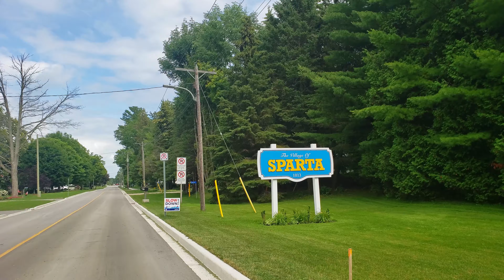زيارة لحقل لفاندر وأخبار لونا بجنس الجنين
زيارة لأحد حقول اللافندر (الخزامى) في جنوب أونتاريو، كندا
اللافندر من الزهور المشهورة برائحتها ويستخدم في العديد من المنتجات العطرية
وخلال الصيف يمكن زيارة أحد حقول اللافندر لاستمتاع برائحتها وأوالنها المميزة

خلال الزيارة أخبرنا لونا بجنس الجنين القادم

عنوان الحقل
 STEED & COMPANY LAVENDER
47589 Sparta Line, Aylmer, ON N5H 2R4